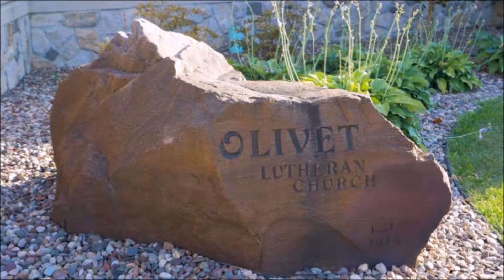Welcome to Olivet